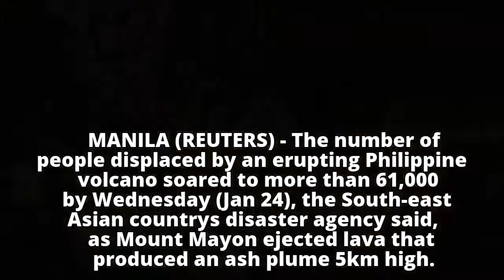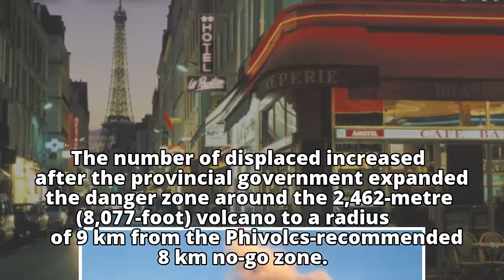Thousands more Filipinos displaced as volcanic lava fires ash 5km high